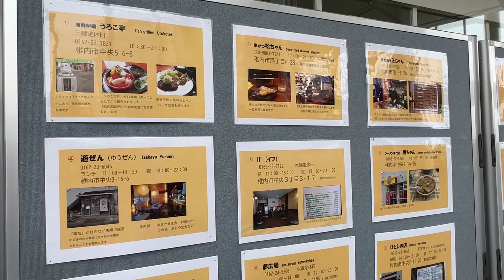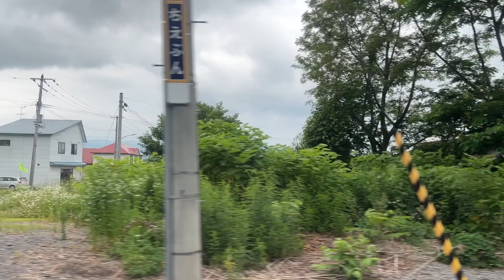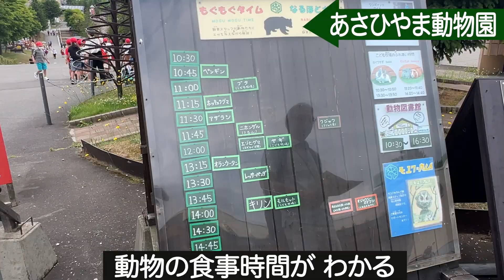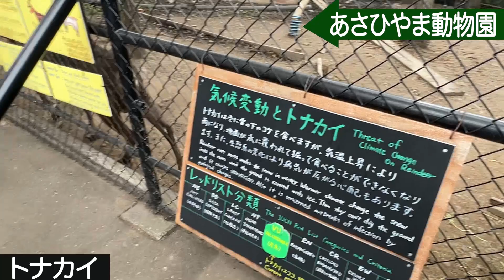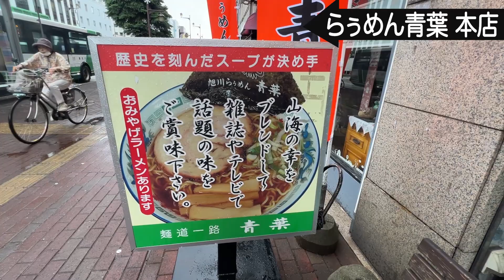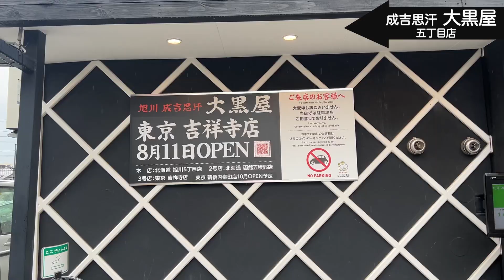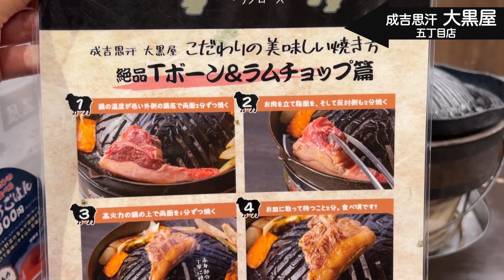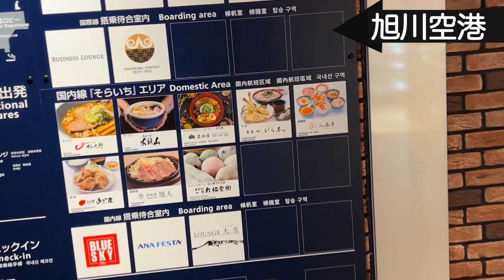北海道女ひとり旅⑦ / 【旭川】一泊して、北海道旅の最後の締めに旭川を堪能する。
北海道、前回の道北「稚内」から「旭川」へ
旭川で色々行ってみた。

酒好きおばさんひとり旅。

移動：ＪＲ 宗谷本線サロベツ4号にて、稚内→旭川
宿泊：旭川 Ysホテル

立ち寄ったところ
・旭山動物園
・らぅめん青葉本店
・成吉思汗 大黒屋
・旭川空港 山頭火

機窓風景のみの至ってシンプルなチャンネルです。

頻繁な更新は無いですが、
今後こちらのメインチャンネルの動画とリンクする事を構想としています。

●旅の準備が楽チン
北海道への旅の予約は手早く。航空券とホテル、セットで 最安値も一括検索できて楽。
‹エアトリ公式› （アフェリエイト使用しています。こちらからご予約して頂けると嬉しいです ）

その他、ジャンル別 🎞